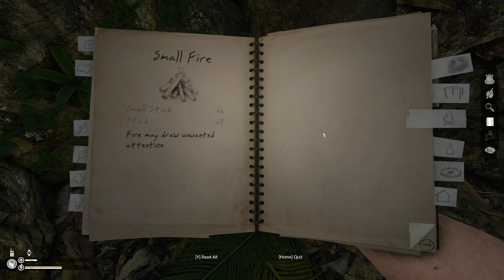Let's Play Green Hell - Part 05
My blind playthrough of Green Hell, the 2018 first-person perspective open world survival game set in the Amazonian rainforest.

Mods Used:
Increased max carry weight and food spoil time